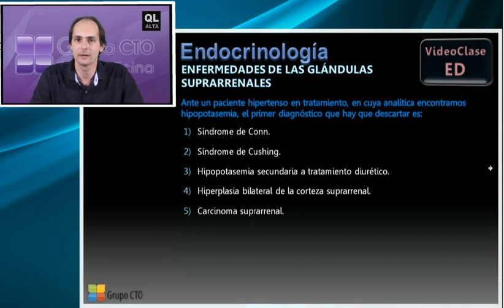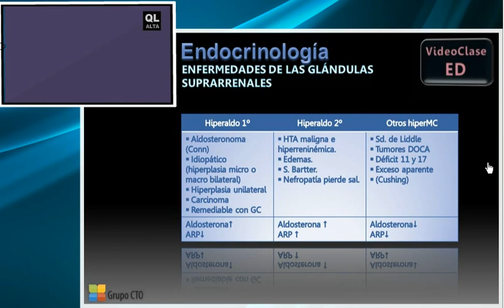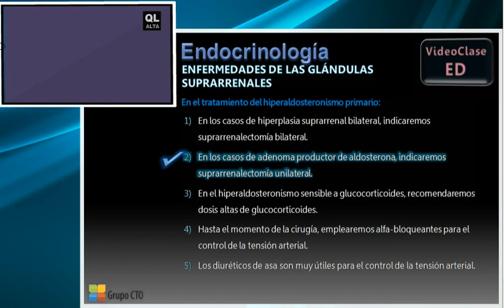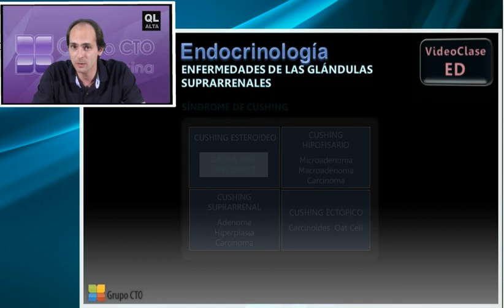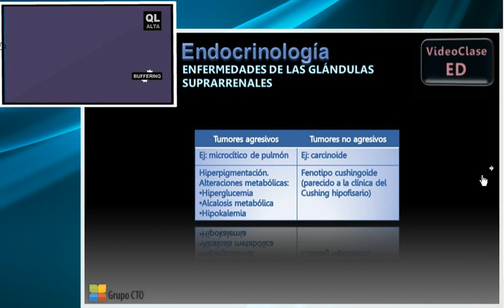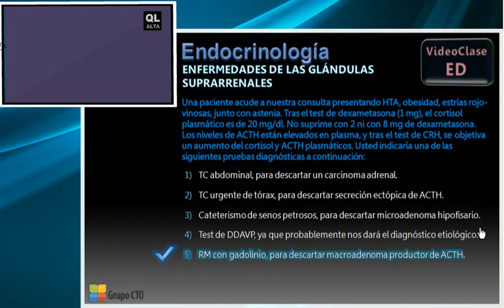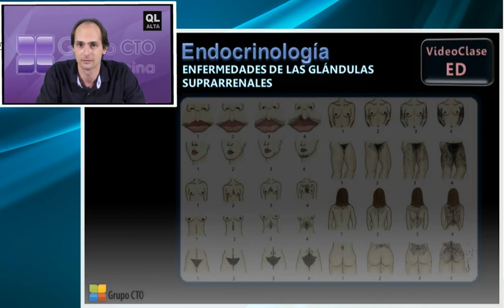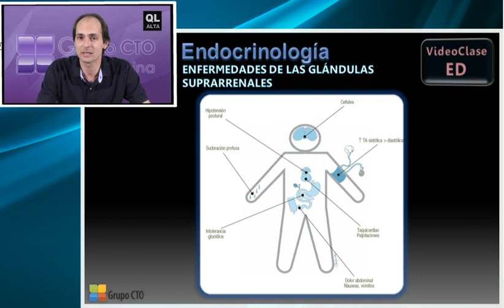Curso CT endocrinologia - 3 Enfermedades de las glándulas Suprarrenales 2